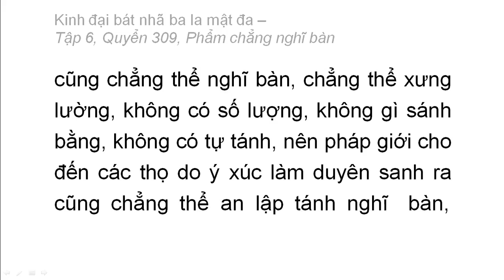Quyển 309: Kinh đại bát nhã ba la mật đa - Phẩm chẳng nghĩ bàn (rất hay) (309/600) (7)